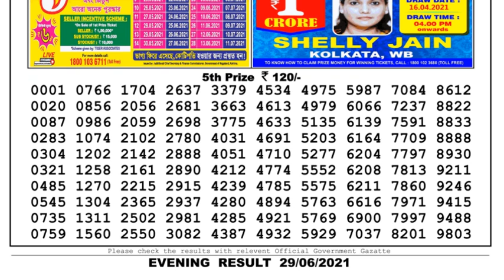Lottery Sambad Lottery Live 08.00pm 29.06.21 Nagaland Lottery Live